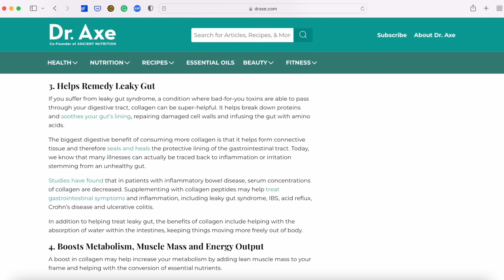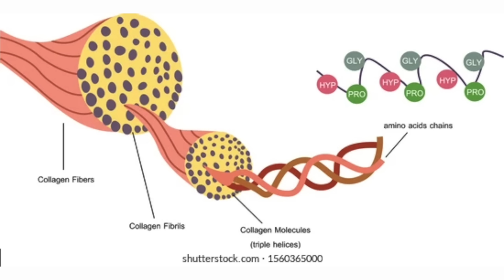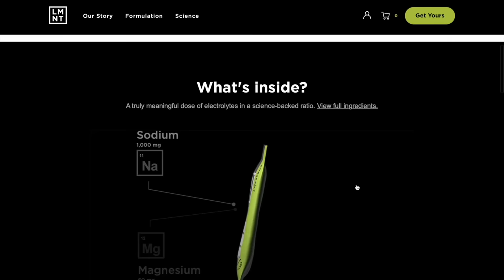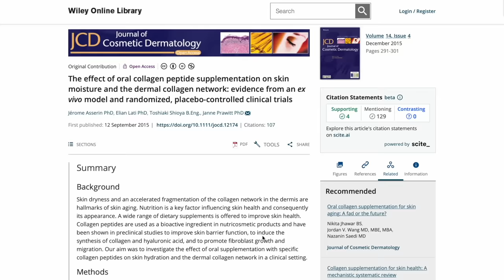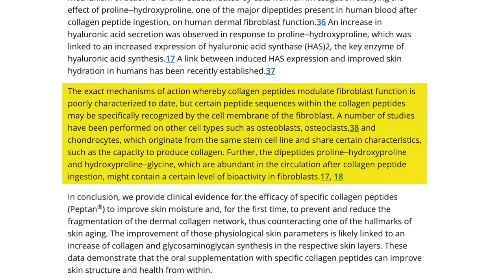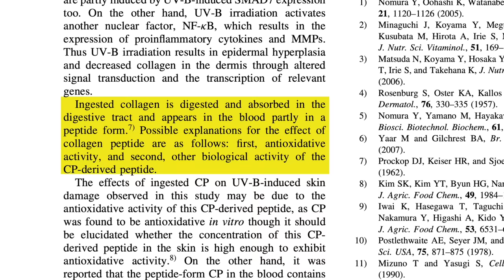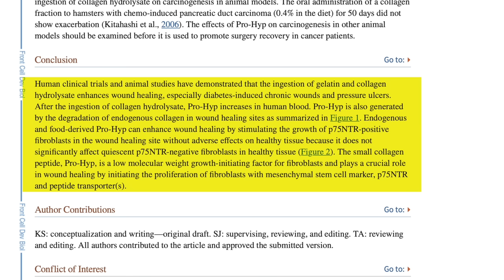New Science On Why Collagen Is So Effective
🥤LMNT Electrolyte Drink Mix (Follow the Link for a free sample pack with any purchase with today's video sponsor)

Time Stamps
0:00 Introduction
0:43 Structure of Collagen
3:06 LMNT
4:18 Hair, Skin, Nails
9:38 Joint Health
12:32 Muscle Growth
18:27 Cognition
21:30 Choosing A Supplement
23:40 Dosage

Topics Covered
Collagen Peptides Benefits
Collagen Peptides Powder
Collagen Peptides Review
Weight Loss
Muscle Growth
Hair Growth
Skin Health